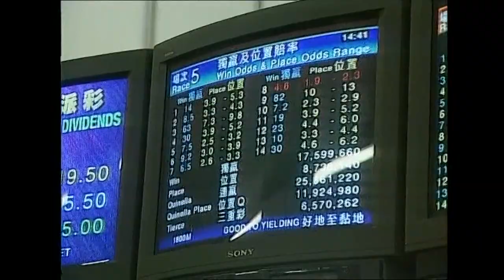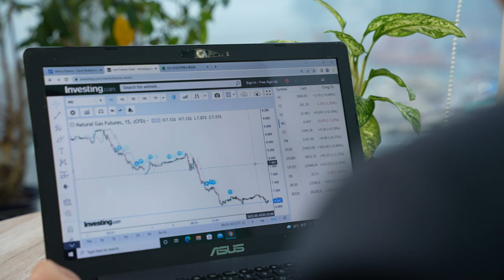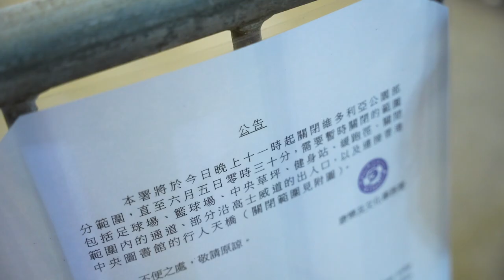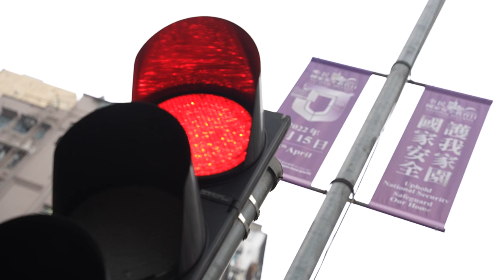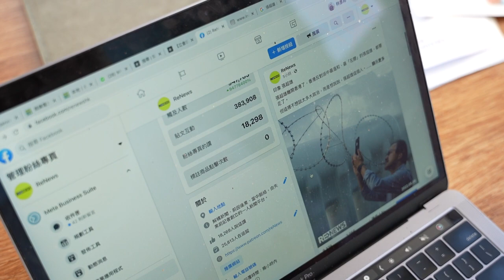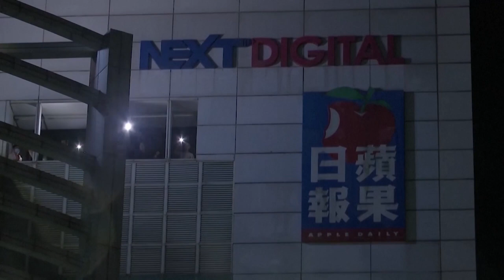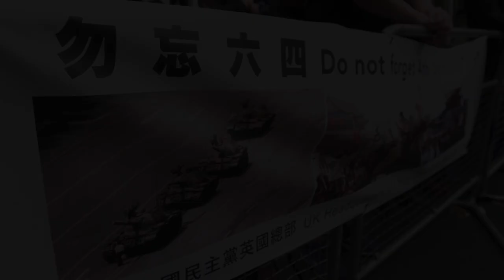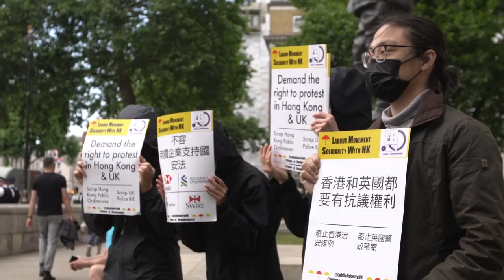Broken promises: 25 Years of PRC sovereignty in Hong Kong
25 years following the UK handover of Hong Kong to China, Beijing has tightened its grip on what was one of Asia's freest cities.

Tap CC for English subtitles.